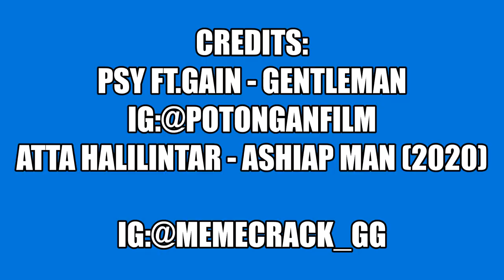Ashiap Man Trailer - Song [MAGIC DANCE] Gentleman by Psy ft.Gain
CREDITS:
PSY ft.Gain - Gentleman